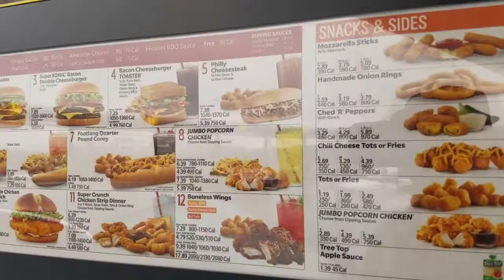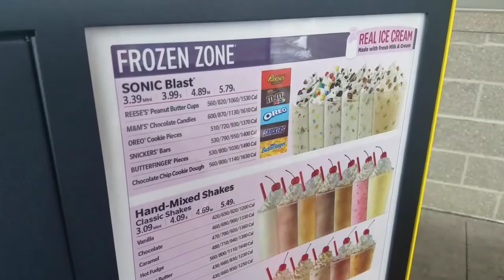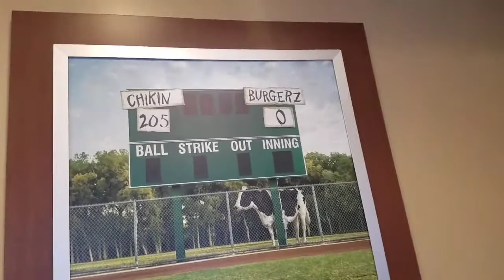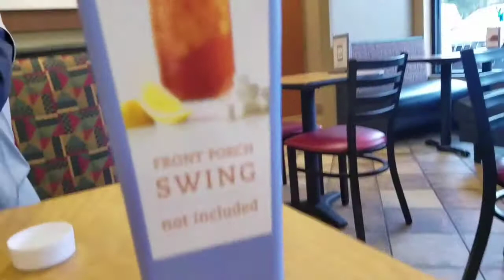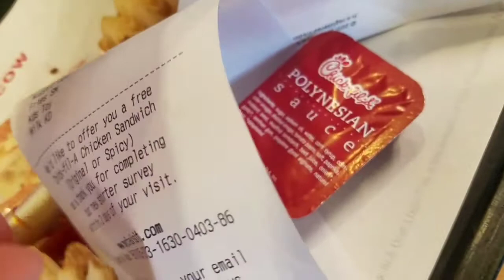Lost Footage From Pittsburgh !! Chick-fil-A n Sonic !!!